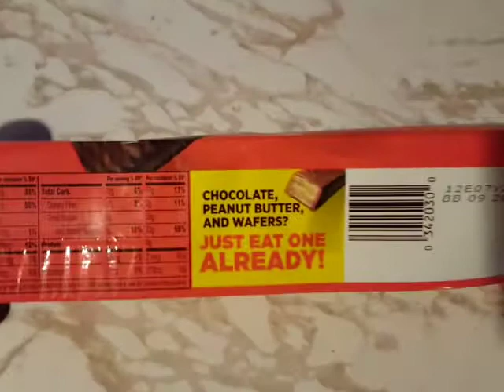burrito and Reeses sticks